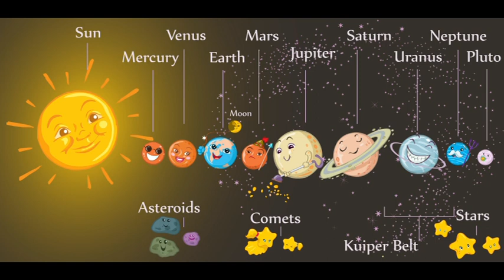Mi zujs November 11-én? A nő és férfi között.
Telefonos elérhetőségem jóslásra:
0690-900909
750Ft/Perc

Átutalás:
Erste Bank
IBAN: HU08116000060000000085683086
BIC: GIBAHUHBXXX
Tulajdonos: Dendera Susanna Medici
Kép: shutterstock/Pakmor/dedMazay/Efen Guy/Deniz Uzunogla/Good Studio/mariarita brunazzi/Danomyte/mammothis/Moriz/rogistock/Olga Olstyle